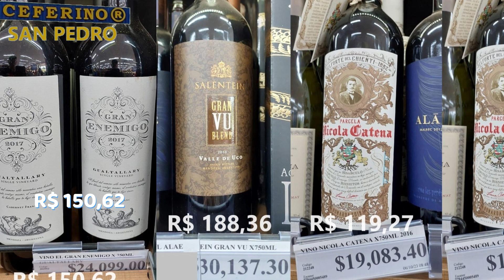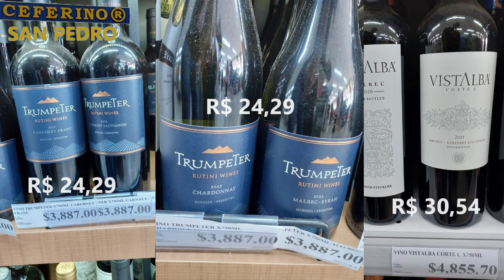CEFERINO DE SAN PEDRO - MISIONES - ARGENTINA - PREÇOS DOS VINHOS, ESPUMANTES E DESTILADOS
Neste vídeo, eu mostrei para todos uma parte de minhas pesquisas realizadas no Supermercado CEFERINO de SAN PEDRO em Misiones, na Argentina. Mostrei os preços dos vinhos, espumantes e dos destilados (Whisky, Rum, Gin, Sidras, etc...). Nesta semana ainda vou publicar os preços dos produtos, como: Azeites de Oliva, alimentos, lanches, Alfajores, materiais de limpeza, etc...